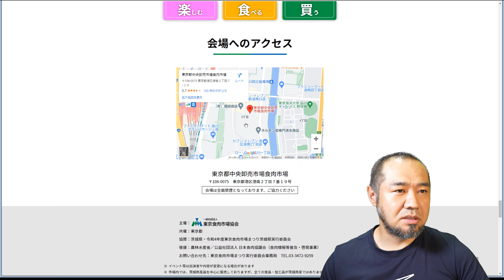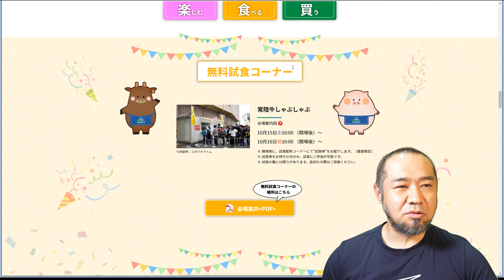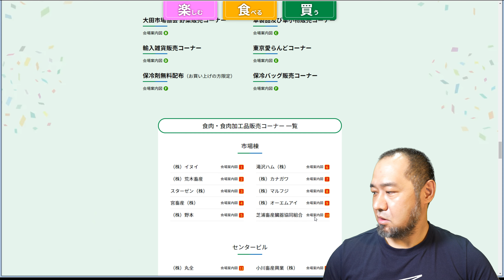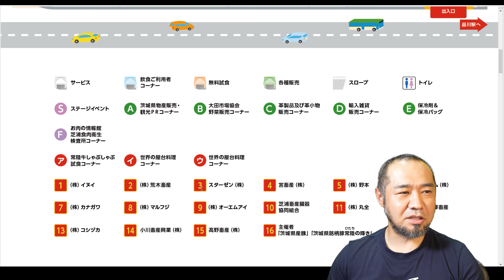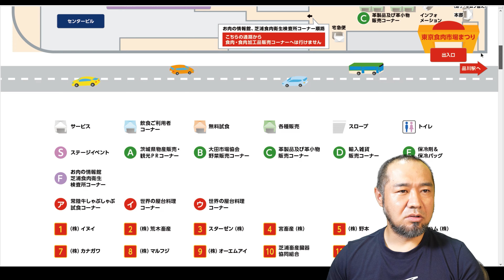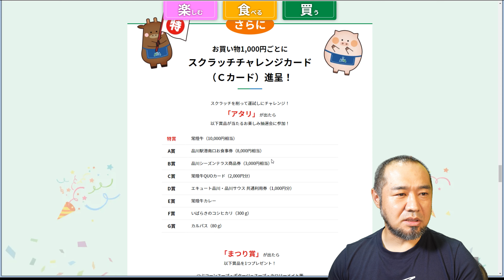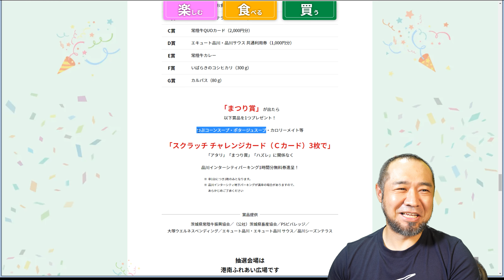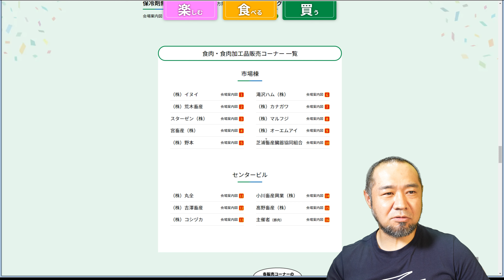「日本三大祭りの1つ 東京食肉市場まつり攻略法教えます！」 jkumoのVLOG #805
東京食肉市場まつり 2022

☆★撮影機材☆★
α7C ボディ シルバー ILCE-7C S
マイク ゼンハイザーMKE 200